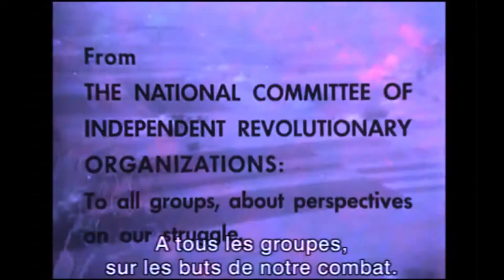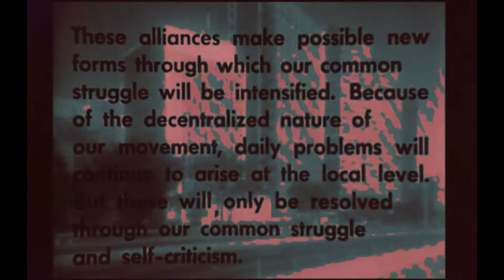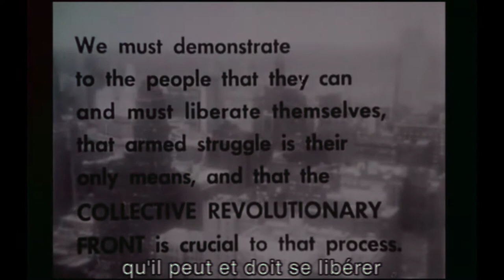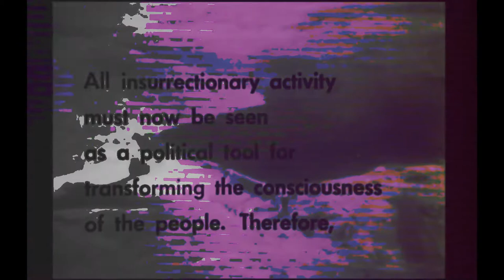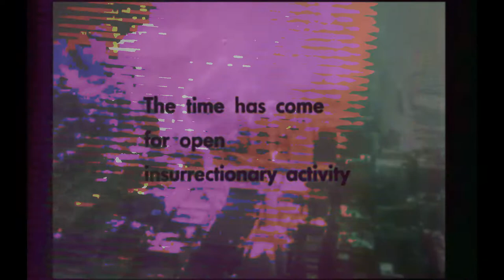What happens when You throw fire on black ICE ? (1969) pART 2/8 experimental cinemix by rADio eNd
This is a cinemix teaser of ICE (1969)
This cinemix is half an artistic research about radical ideas take without the filter of popular education.
What are the ideas you are running for ?
Sometime someone give only one solution to a problem, and because it seems fit so well you forget that there is several solutions. Whatever it's right or not. Seems it 's better if you don't follow other ideas, and dig to find your own answers. And so there is as many solutions than living beings.
A sure way to do not avoid any to solve the problem. Anyway time is broken so to get out the loop build your own world made by your own choices.     rADio eNd
Music from various albums by rADio eNd in freedownload soon or later

To comment on a film about a special sort of politics easily seems like taking a stand on and even within that politics. And I can see that in the United States in 1969 people could get nervous, because it's hard to know how people in an audience will take things (when The Godfather came out in 1972 I saw it in a huge urban theatre with a couple of youth gangs getting in and out of their seats and patrolling the aisles). In the case of Ice, the cast is very good, but very few of them are credited (none of the strong and articulate women), and one may suspect they were afraid of a credit (like an actor worried about playing a character who is gay). But as I see it, this movie is not agitprop, though it contains what you could snip out if you want a word to live by. But make sure it's enough.

Instead, the film runs an hypothesis about its very special sort of politics, and shows what you would have to be to do it, if you want a conceptually total revolution. It is fiction about people who think their acts will be the revolution. The cause supported is a fictional uprising in Mexico: the movement has set fire to oil depots in Port Arthur, Texas, not a real event as far as brief research can tell. With African-Americans with a real and militant cause these revolutionaries have only loose contact, with opposition to the war in Vietnam about which Kramer made a movie it has only an AWOL soldier who is of interest because he could furnish "information." The movie is accurately narrated in fragments: when asked what her vision of the future is a character can only say she knows what she is doing right now. Right now is herding apartment dwellers to see an agitprop movie; right now is shooting a gun.

I can see people are put off by the fragmentation. When I saw this movie in a cinematheque there weren't many in the audience to start with and very few at the end. Yet this may be the best story around about theory-driven violent (revolutionary) action, better than movies about the Baader-Meinhof gang or the Brigata Rossa. In 1970 near Washington Square earnest people did kill themselves while making a bomb.